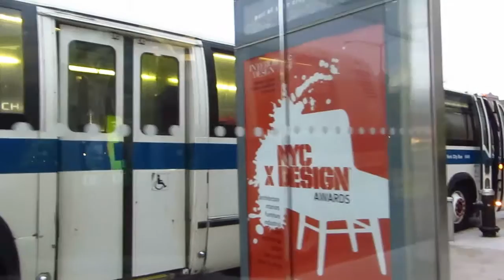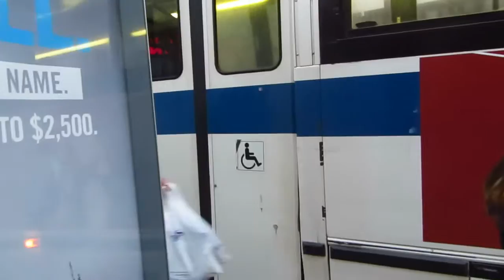NYC Bus: Williamsburg Br bound RTS-06 9449 Q59 Startup at Queens Blvd/Junction Blvd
NYCT Bus Nova Bus RTS-06 #9449 is seen here starting up at its terminus at Junction Boulevard and Queens Boulevard, in Rego Park Queens. After picking up its first passengers, it starts on its long journey on the Q59 bus route to Williamsburg Bridge Plaza in Brooklyn.
Taken Thursday, March 24, 2016.